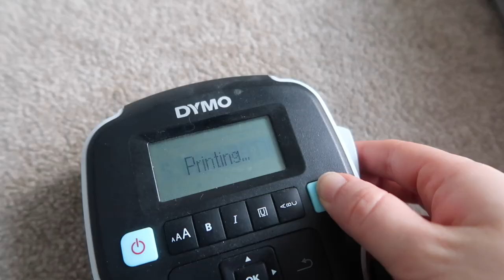Getting organised, house plans & new years resolutions - HEY 2023 - New build UK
Happy New Year you lovely lot!!

How are you? do you have any resolutions? like I said, I just want to be kinder to myself, keep on learning about the world we live on, to relax more and read a book! - I think 2023 is going to be a really good year for us all!

Remember to be kind to yourself and to others, and I'm here if you ever need a friend!

I hope you enjoyed this one - we have so many plans for 2023 and I'm so excited I get to bring you along with me!

Brydie x